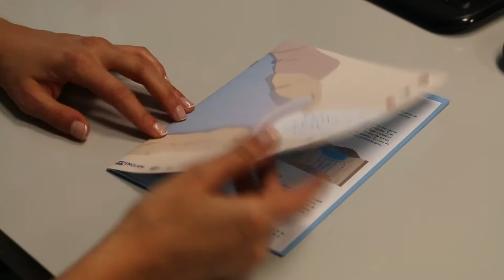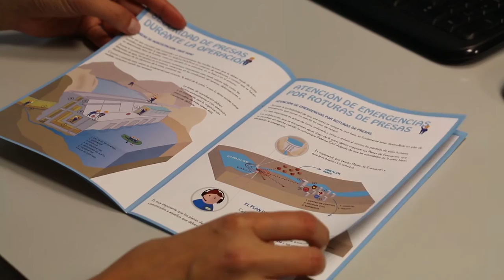¿Por qué es tan importante integrar el componente social en los proyectos?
Paloma Andrés, experta en proyectos de desarrollo sostenible del Grupo Inclam, nos habla de la importacia de los componentes sociales en los proyectos, y relata la reciente experiencia en República Dominicana.